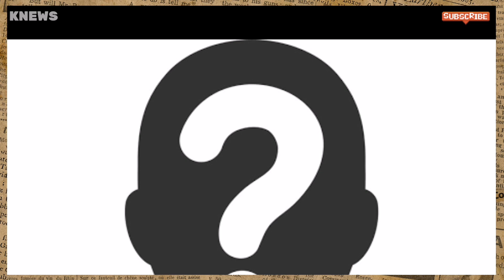A well-known boy band member has been accused of ignoring noise complaints from a neighbor.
A member of a popular boy band has been accused of ignoring neighbor complaints about noise.

On March 10, a netizen published an article headlined "Exposing noise complaints between floors among current idol group members." According to netizen 'B,' the unidentified idol has been making noise 24 hours a day since moving into an upstairs unit a few weeks ago.

The netizen stated that they initially refrained from complaining since they suspected the unit might be occupied by children and instead objected by tapping on the ceiling when the noise became too loud. However, when the loudness increased, 'B' stated that they eventually submitted an e-mail to the label, which appeared to be ignored.

'B' did not identify the claimed offender of the noise, only that he was a member of a well-known boy band.

Give Some Love&Support I Will Really Appreciate If You